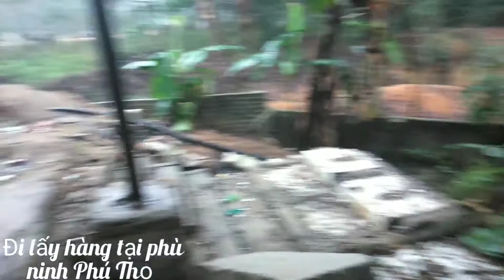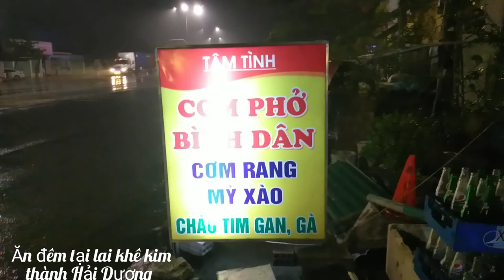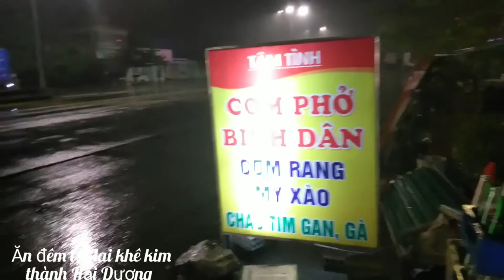Nhà máy sản xuất viên gỗ nén | Xưởng sản xuất viên nén gỗ xuất khấu (wood pellet) Phù Ninh Phú Thọ